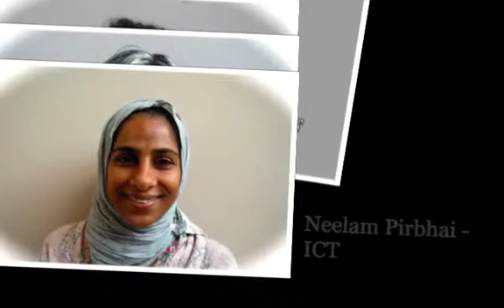Meet the Staff 2017